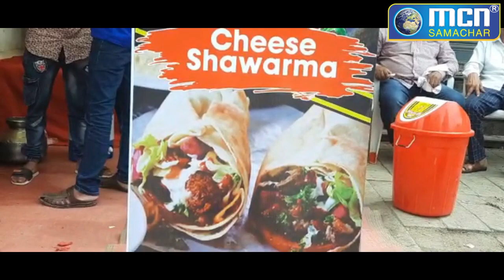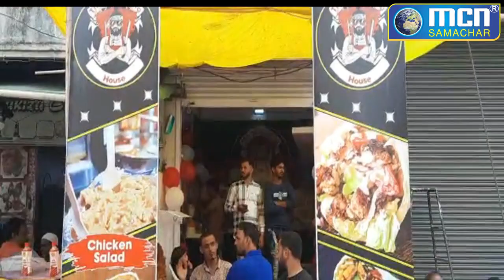जानिए उस्तादों के हाथ का सुवाद... चेलीपुरा में खुला शोरमा हाउस - MCN Live News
Open Shoorma House in Chelipur, know the taste of the hands of the masters